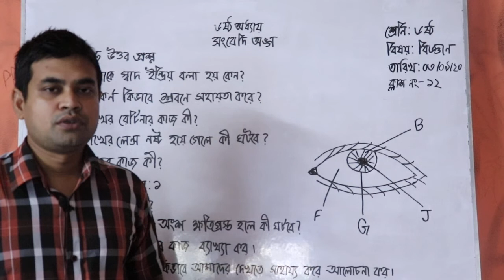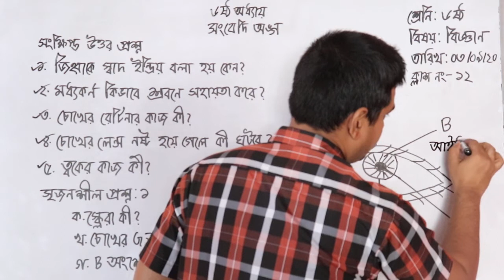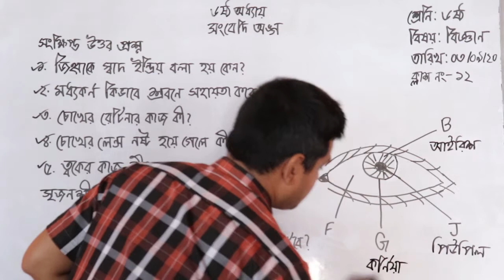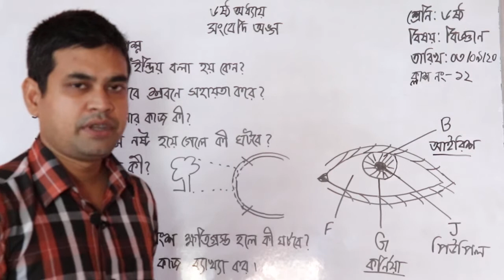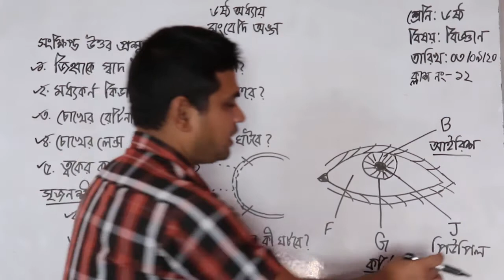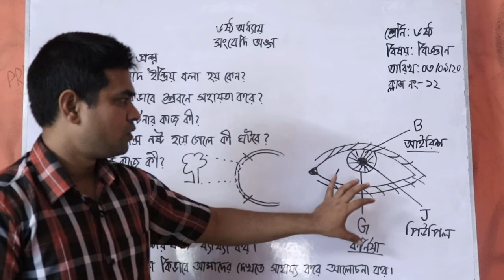শ্রেনী ৬ষ্ঠ, বিজ্ঞান, ৬ষ্ঠ অধ্যায় । Shahid Academic School. Birpushia, Tangail